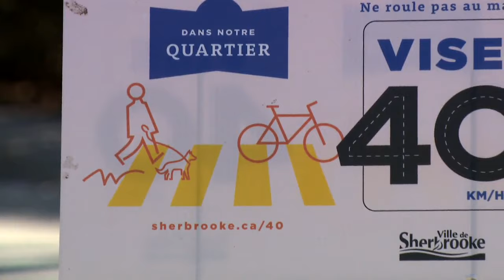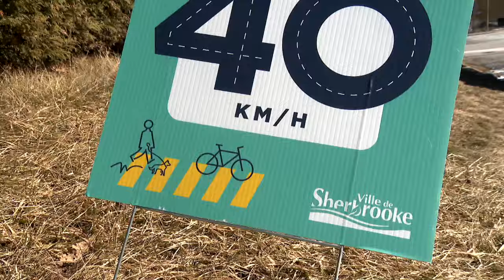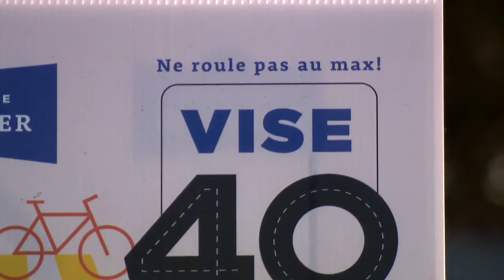Une conseillère prône la réduction de la vitesse à Sherbrooke - reportage